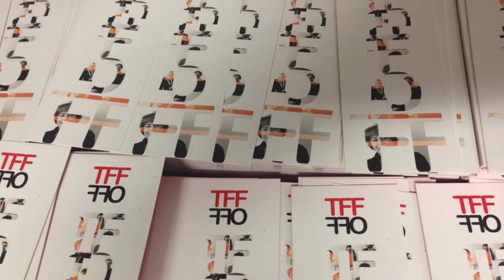TFF OFF 2015 - Intervista a Valeria Testagrossa, Nicola Grignani e Andrea Zambelli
I registi Valeria Testagrossa, Nicola Grignani e Andrea Zambelli ci parlano del loro documentario "Irrawaddy Mon Amour" in concorso al TFF33 - TFFDOC/Italiana.doc.
Infine, Andrea Zambelli interviene a proposito di "Rino - La mia Ascia di Guerra", documentario in concorso al TFF33 - TFFDOC/Italiana.doc.

Tutte le info sul crowdfunding su Indiegogo e la pagina Facebook Irrawaddy Mon Amour.